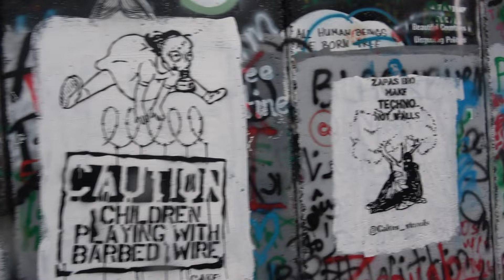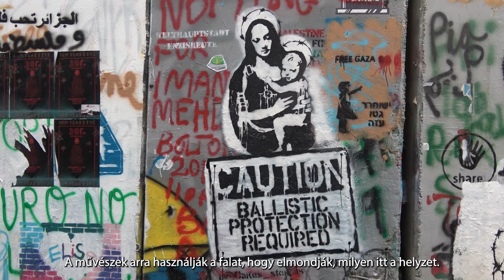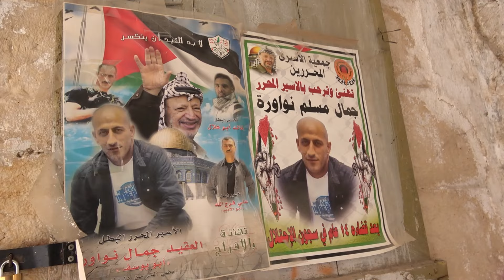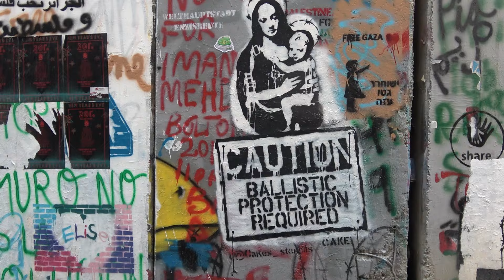Banksy graffitiháborút indított Izrael és a palesztin területek határán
Ez egy régebbi videóm, még 2020-ban forgattam, amikor egy izraeli utazásomon Banksy munkáival találkoztam az izraeli-palesztin határzónában. Most készítettem hozzá feliratot. Nem állásfoglalásként rakom ki most, hanem hogy érzékeltessem, mennyire bonyolult a háttere ennek a 9 hónapja folyó háborúnak.

Izrael a palesztin terroristák öngyilkos merényletei miatt 2002-től több száz kilométernyi falat húzott fel a palesztin területek határára. Banksy, a titokzatos, és nagy kereskedelmi értékkel bíró graffitis 2005-től kezdett a falra festeni, hogy felhívja a figyelmet: milyen durva hatással van a kerítés a palesztin civilek életére is.  Nézzétek meg a falat, ami valószínűleg nagy pénzekért menne el művészeti aukciókon, és megmutatom a graffitis legendás hoteljét is.